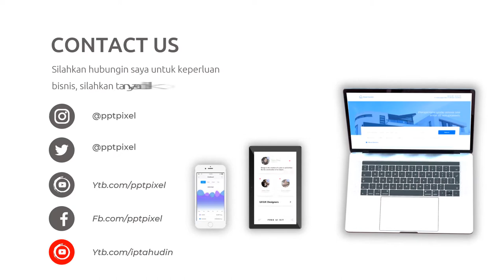Video Promosi Fashion, Wanita, Perempuan, Terbaik, Elegan, Modern, Simple, Trendy, Terkini, Menarik,